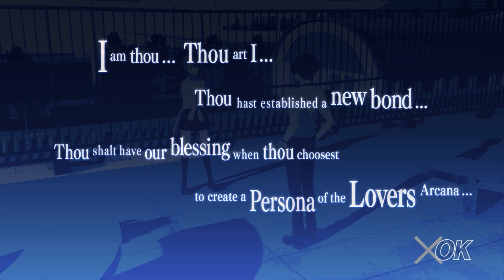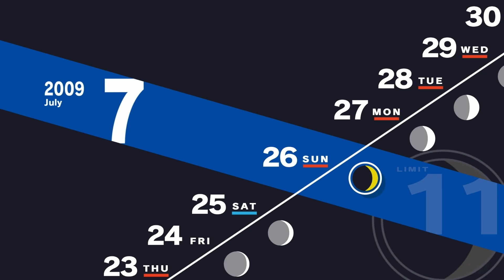Lovers Rank 1 / Devil Rank 6 / Hermit Rank 8 - Persona 3 Reload Gameplay Part 33 (Spoilers)